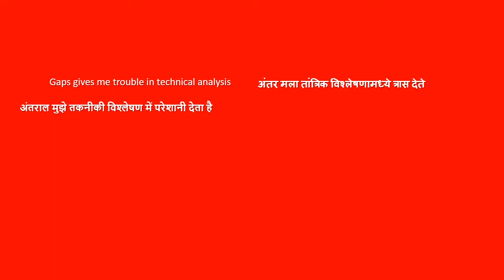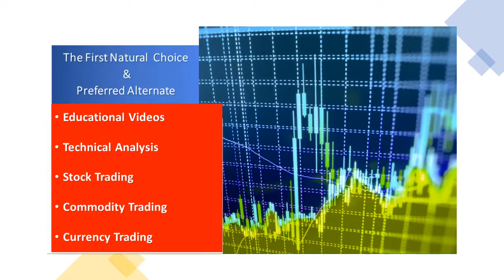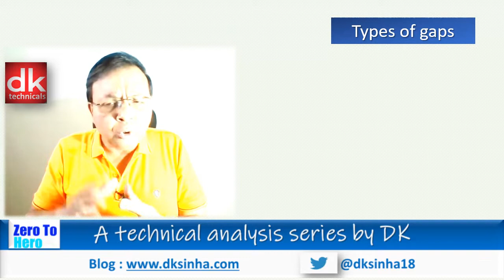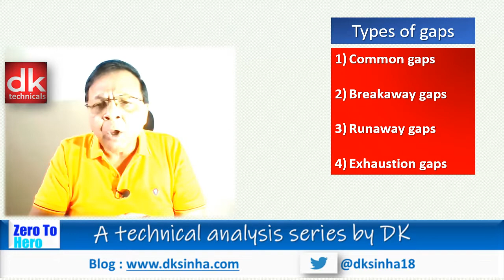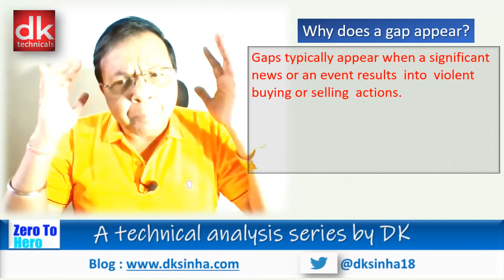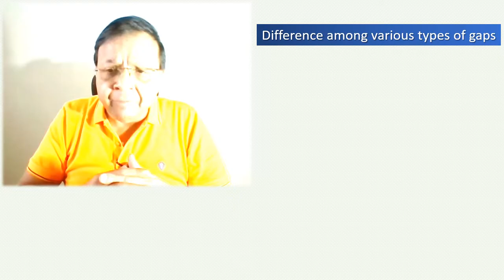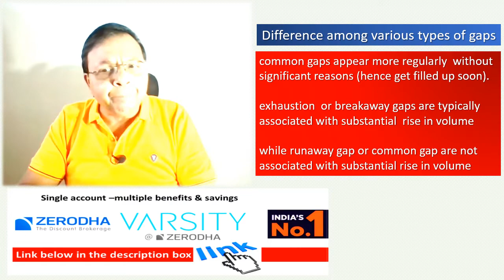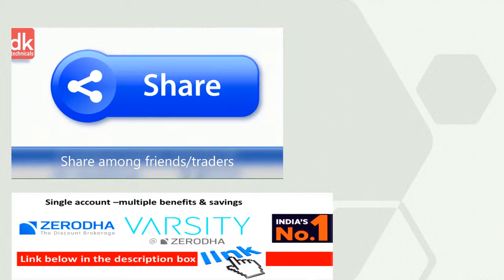Gaps in the Stock Market (Part-1): Zero to Hero 35 | D K Sinha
Understanding of Gaps in the stock market is essentially needed for any stock trader. Learn everything you need to know about gaps in the market in this part -1 video. Part-2 is its concluding part on gaps in the stock market. Keep learning all about stock market from D K Sinha's tutorial series 'Zero to Hero' and become pro trader.